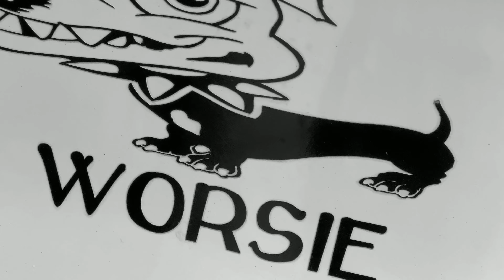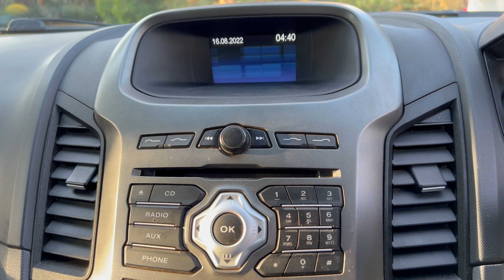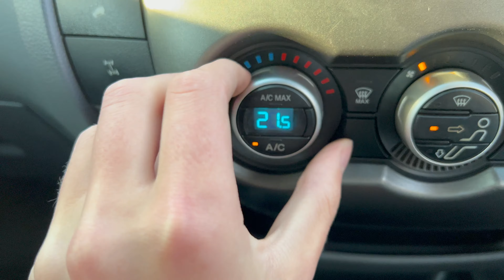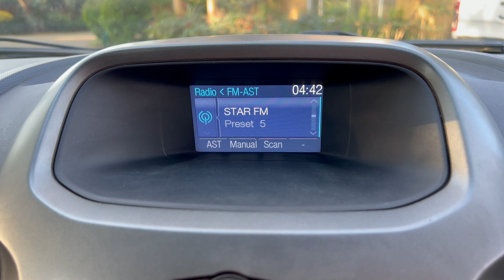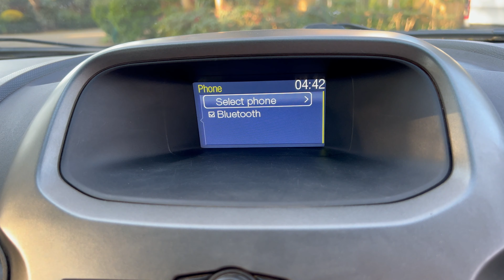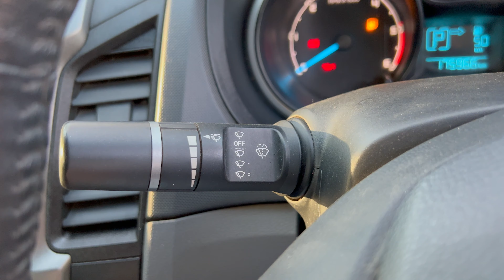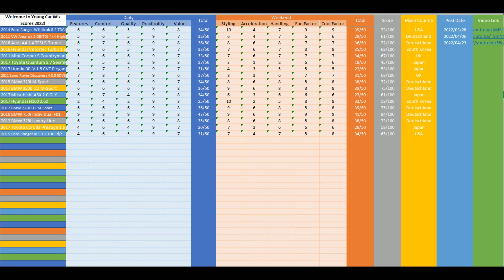Ford Ranger XLT 3.2 Review | Young Car Wiz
0:00 intro
1:29 engine sound
1:52 front review
4:26 specs
7:10 back review
10:18 interior front review
17:28 interior back review
19:21 side review
21:46 opinion and Young Car Wiz Scores
23:04 outro
23:30 coming up next…

Here are the specs of this Ranger Danger:

Engine: 3.2 5cylinder turbo-diesel
Power: 197bhp / 147kw / 470nm
0-100km: 10.9 Seconds
Top Speed: 175kph / 109mph
Drivetrain: 4x4
Weight: 2158kg / 4758lbs
Fuel: ±10.6l/100km

Tow:
Unbraked - 750kg / 1653lbs
Braked: 3500kg / 7716lbs

Transmission:
6 Speed manual
6 Speed Auto

Price:
$21 904
R316 000
€21 348
(Retail Price of 2015 Ford Ranger XLT 3.2 TDCI 4x4 d/c)
For Sneak Peaks, Behind the scenes, Bloopers, short 1 minute reviews, and much more!!

Music Credit

I’m 15 and I love YouTube